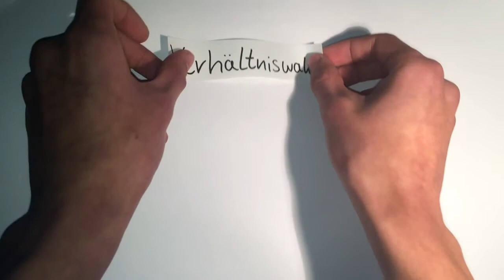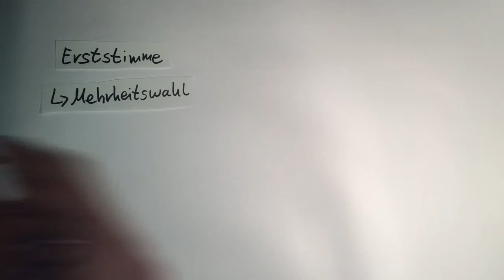Explainity-Clip: Der deutsche Bundestag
Erstellt von Kolja, Orkan, Paul, Sebastian und Tim aus der Klasse 9C (Schuljahr 2014/2015).